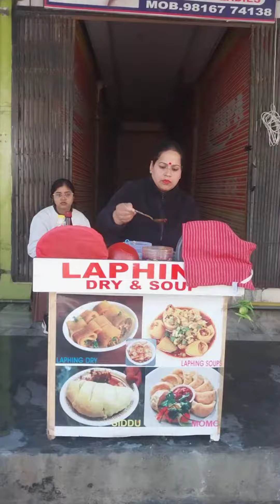Laphing - Tibetan Street Food in Manali Street || Manali Food Trip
Title: First Time Trying Tibetan Street Food Laphing in Manali's Street Near Mall Road

Description:
Join me on my food adventure as I try Tibetan street food Laphing for the first time in Manali's bustling streets near Mall Road. Watch as I indulge in this unique and flavorful dish and experience the vibrant atmosphere of the local street food scene. Don't miss out on this mouthwatering experience!